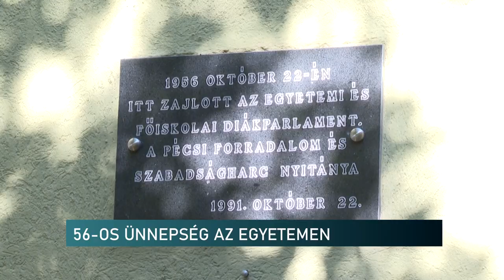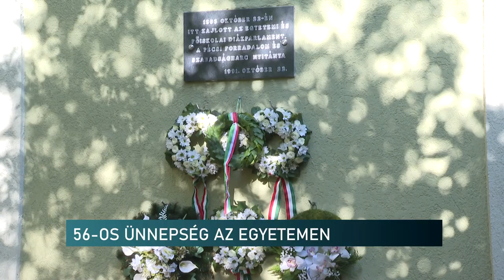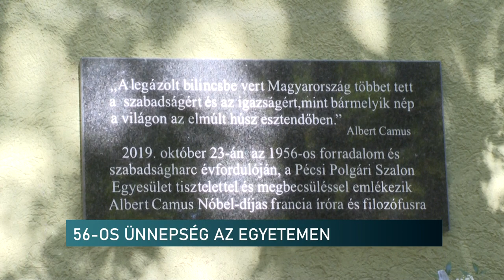Az 56-os Diákparlamentre és a hősökre emlékeztek - koszorúzást tartottak a pécsi egyetemen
Koszorúzással, ünnepi műsorral emlékeztek az 1956-os Diákparlament megalakulására a Pécsi Tudományegyetemen. Ez a szerveződés adta később a forradalom egyetemista hőseit. Köztük Debreczeni Lászlót, aki tevékenységéért börtönbe került.